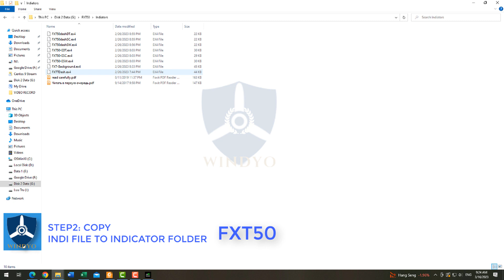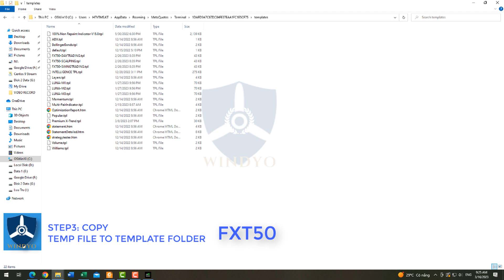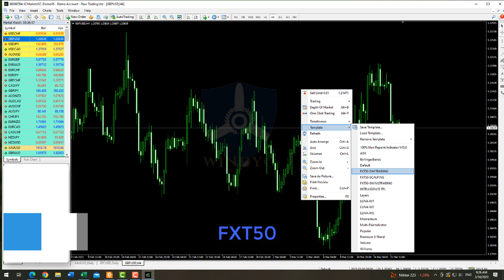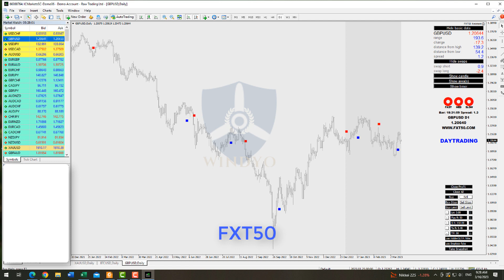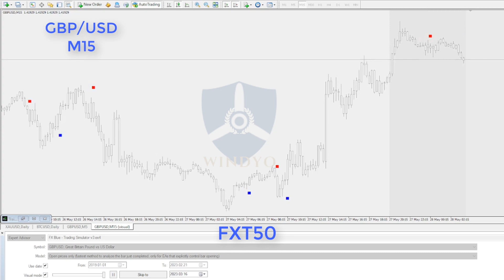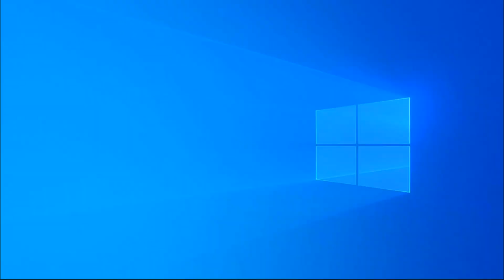FXT50 ADVANCED CHART SOFTWARE MT4|Non repaint|High profit|Free Download|Windyo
System works with three different modes (you can pick the one, that fits your trading style). Scalping generates the fastest signals with increaced risk, but at the same time bigger profit potential. Daytrading mode is perfectly balanced for most traders, while Swingtrading mode was designed for positional traders or busy people, that do not have much time for trading.